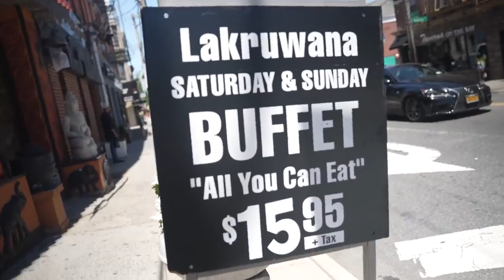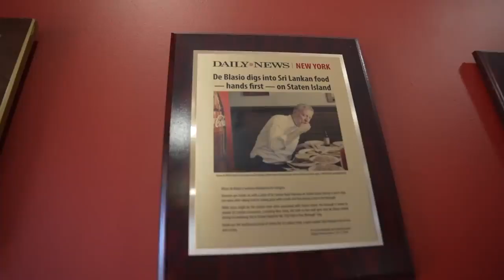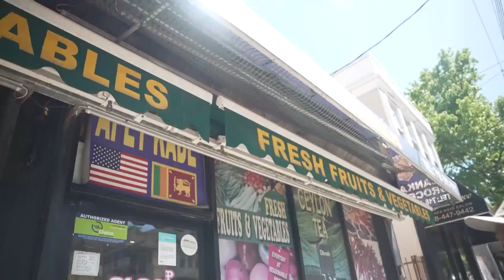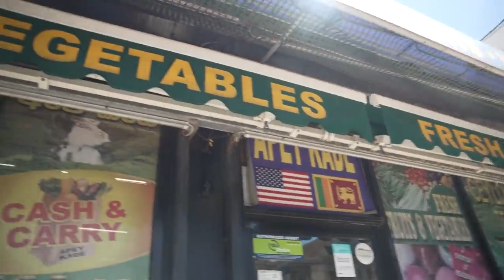SRI LANKAN FOOD is the GEM of SOUTH ASIA! Must Try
Thank you FUNG BROS